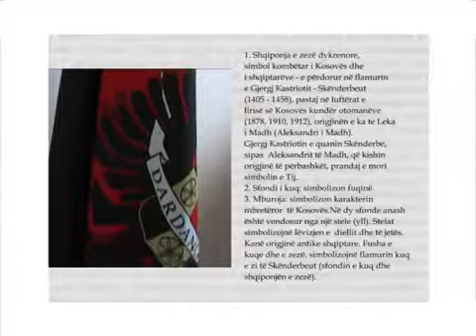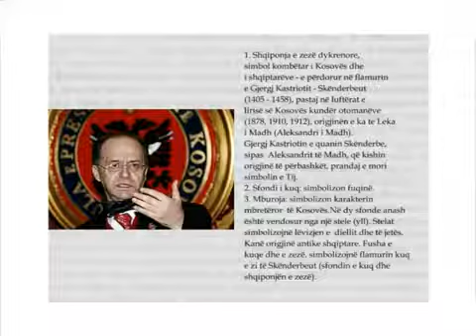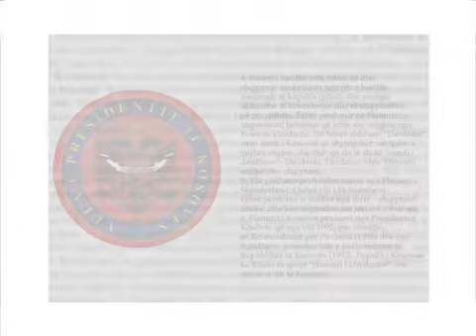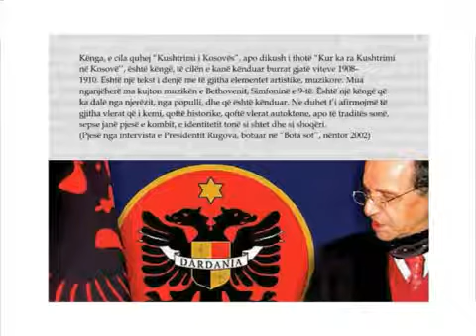Flamuri i Dardanise